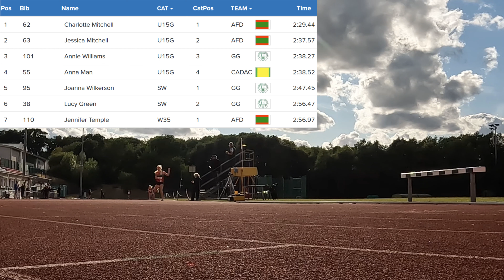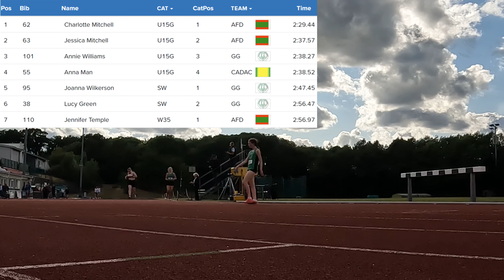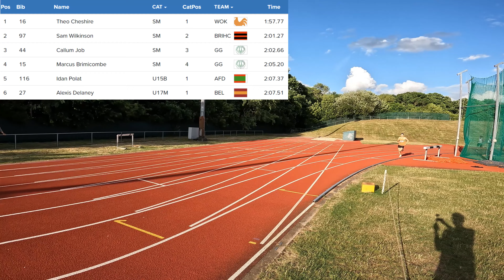800 Track Race - Lactic Strikes !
On Wednesday 5th July 2023, I raced over 800 metres at the Guildford & Godalming AC Summer Track Night at Guildford, Surrey, UK.

0:00 Sue not coming
0:54 Introduction
1:51 Commentary of my race
3:53 Post race thoughts
6:18 Mile "A" Race
7:08 800 Race 1
8:05 800 Race 3
8:44 800 Race 4
9:08 800 Race 5
9:40 800 Race 6